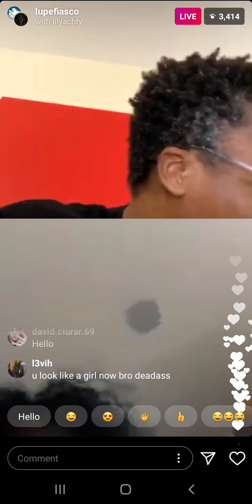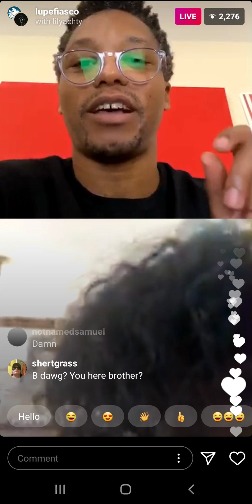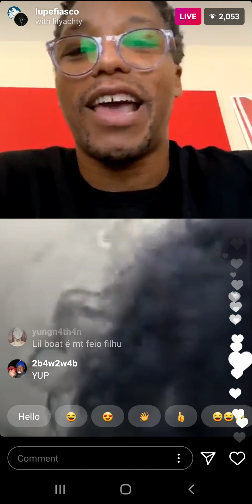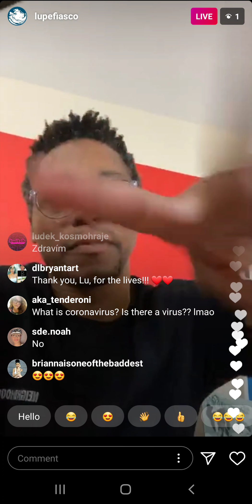Lupe Fiasco (IG: @lupefiasco) & Lil Yachty (@lilyachty) Talk Fashion on Live Stream (July 16th 2020)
Check out Lupe Fiasco (IG: @lupefiasco) and Lil Yachty (@lilyachty) talking fashion on Live Stream on July 16th 2020.